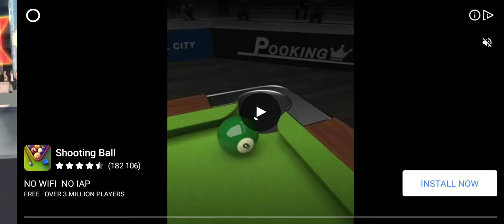Drift Max Pro. Nissan skyline